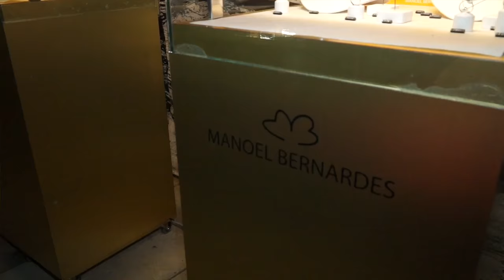Em destaque - Manoel Bernardes lança nova coleção na mostra Modernos Eternos - Paulo Navarro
Será no dia 27 de setembro o lançamento da coleção primavera verão da Manoel Bernardes. Este ano o local escolhido foi a charmosa mostra Modernos e Eternos, que será realizada, pela primeira vez em Belo Horizonte, no Solar Pentagna Guimarães. Em um ambiente, decorado pelo arquiteto Junior Piacesi, a joalheria irá exibir as peças de sua última coleção, que leva o título de Urbe.

A coleção, inspirada no meio urbano, traz peças contemporâneas, com design único, sofisticas, mas de uso simples. Com base nisso, a joalheria dividiu sua coleção Urbe em quatro tendências. A primeira, denominada Arq, explora as formas geométricas, as fendas e as texturas. Já na linha Vias, a Manoel Bernardes explora o movimento, com base em uma das grandes questões da atualidade, a mobilidade urbana.  A linha Oásis, trabalha com a leveza, o brilho, as cores e a fluidez, inspirada nas fontes e jardins que criam verdadeiros oásis dentro do caos urbano e da opressão da cidade. E por fim, a linha Days une delicadeza, versatilidade e combinações. Objetos simples são o ponto de partida para o design e a arte.